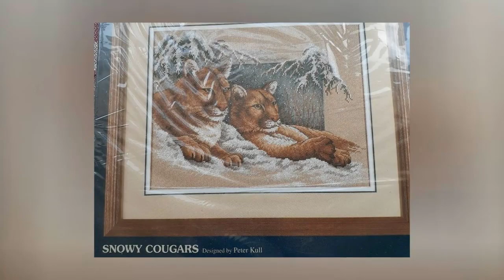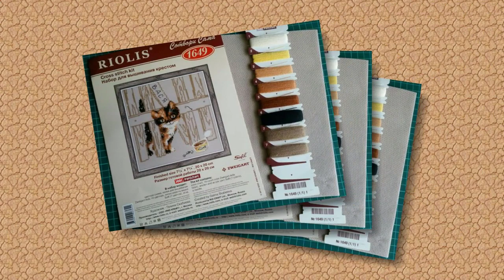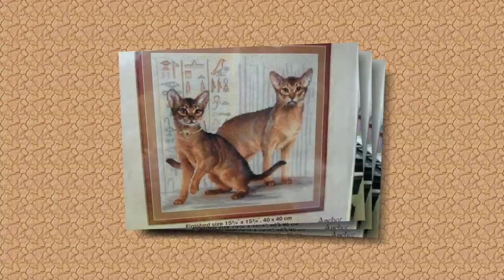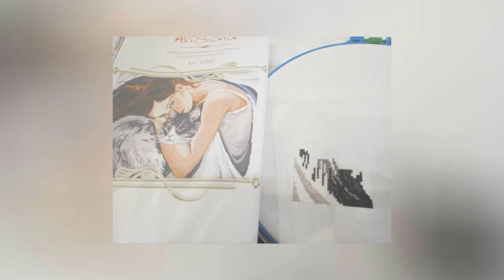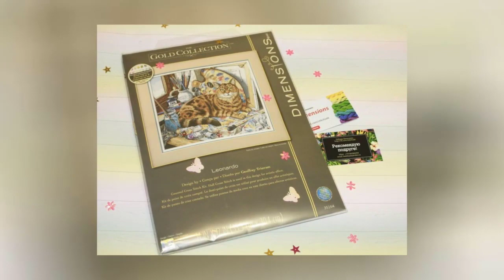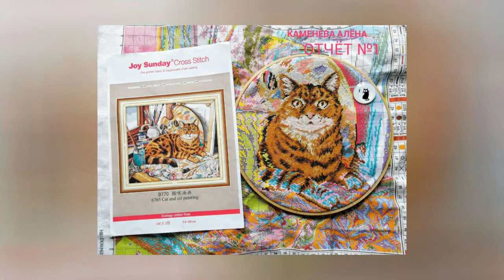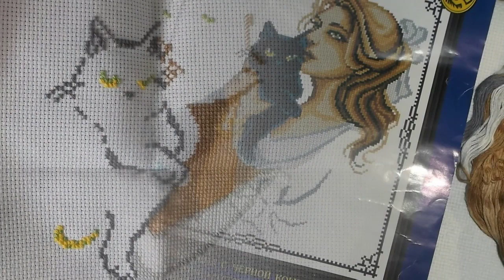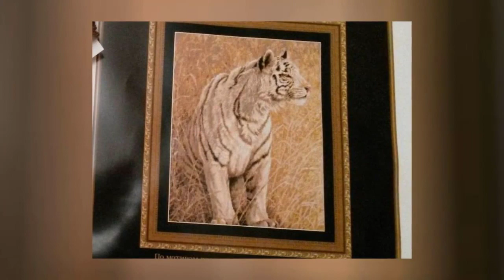Совместный отчет 1/СП "Мои любимые коты 2"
Всем добро пожаловать в СП Мои любимые коты!!!
СП стартует 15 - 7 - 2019
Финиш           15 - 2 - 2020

Фото для отчета присылаем 20 числа.

Вступить можно как с новой работой так и с начатой.
Желаю всем удачи и море удовольствия.